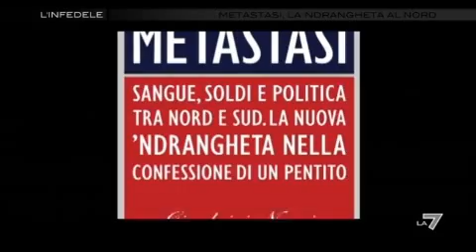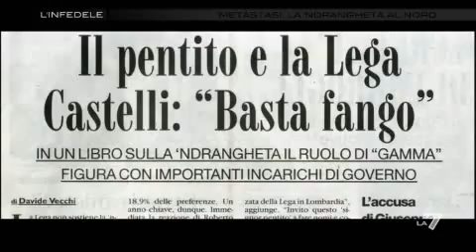L'INFEDELE - Metastasi, il libro di Gianluigi Nuzzi e Claudio Antonelli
Un racconto sconvolgente attraverso sangue, soldi e politica tra Nord e Sud: la nuova 'ndrangheta nella confessione del pentito Giuseppe Di Bella. Il libro dei cronisti di Libero all'Infedele di Gad Lerner: tutti i video su